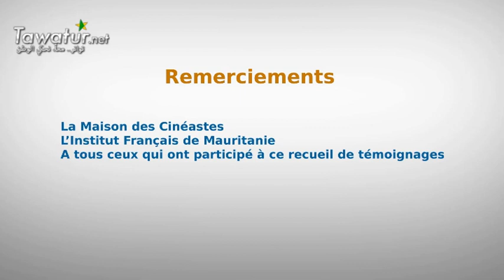Mohamed Said Hamody, Un homme d'exception - محمد سعيد ولد همدي..الرجل الإستثنائي